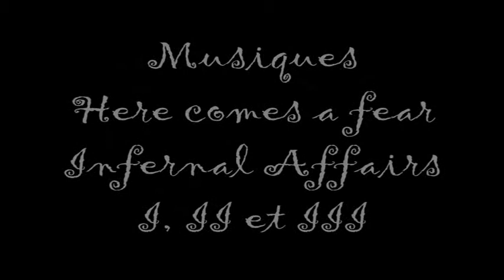blood brothers MV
Blood Brother film hong kongais de Alexi TAN avec Ye Liu, Daniel Wu, Chen Chang, Qi Shu, Tony Yang